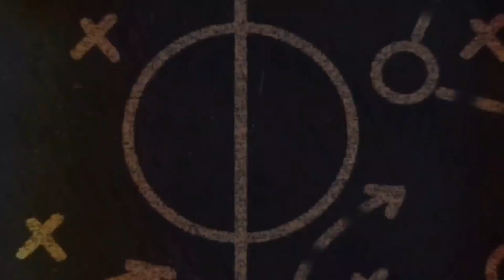Sabah FC bakal turunkan Import